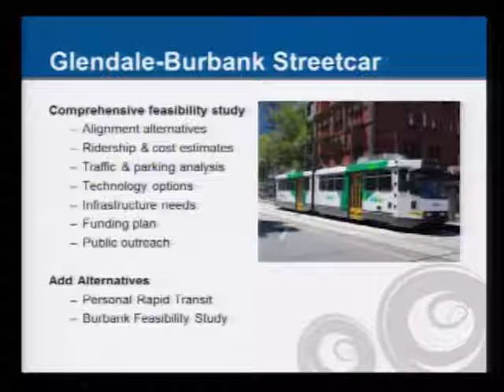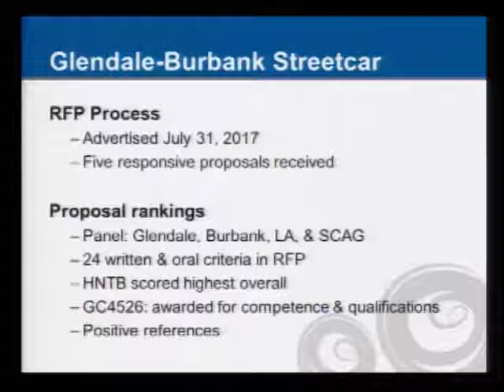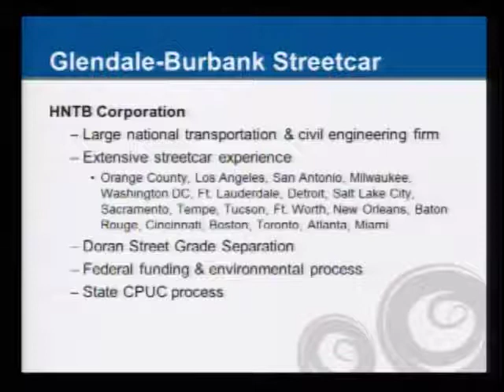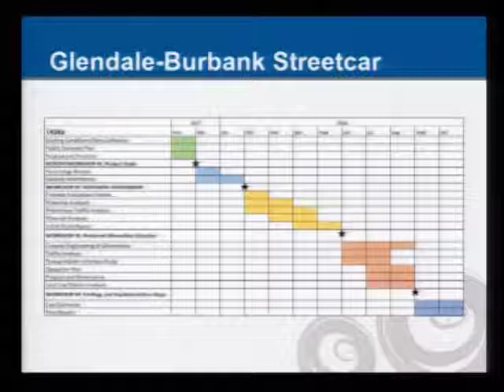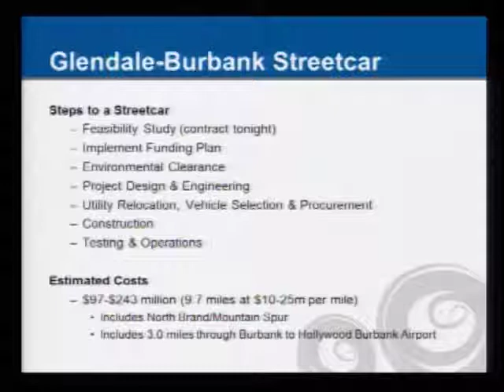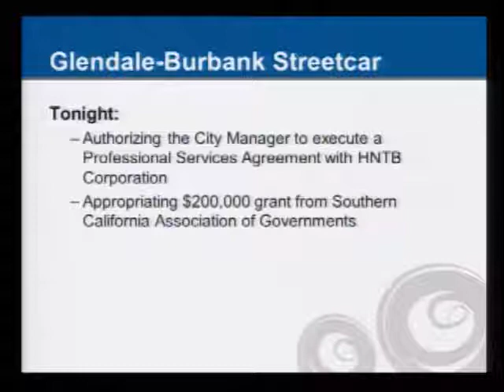2017-10-31 - Glendale City Council Special Meeting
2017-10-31 - Glendale City Council Special Meeting